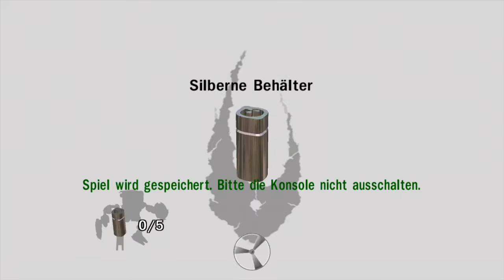Bionicle Heroes - Teil 3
Teil 3 von vielen Videos aus dem Videospiel Bionicle Heroes.

Spielbeschreibung:
Bionicle Heroes entführt den Spieler auf die mysteriöse Insel Voya Nui. Hier schlüpft er in die Rolle der heldenhaften Toa Inika, um die heimtückischen Piraka zu besiegen und die Zukunft der Insel zu sichern. Die sechs Piraka haben die Bewohner der Insel versklavt und die allmächtige Maske des Lebens gestohlen. Die mysteriösen und gefährlichen Mächte der Maske des Lebens haben die Bewohner der Insel in boshafte Kreaturen verwandelt, die zum Teil seit Jahren nicht mehr gesehen wurden. Der Spieler schlüpft in die Rolle der Helden, um die sechs Piraka zu besiegen und der Insel den Frieden zu bringen.